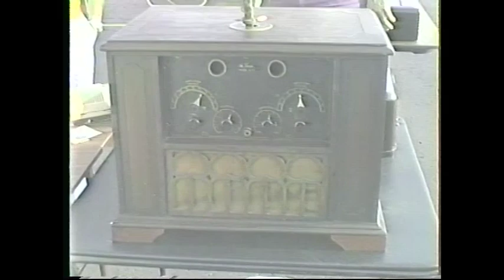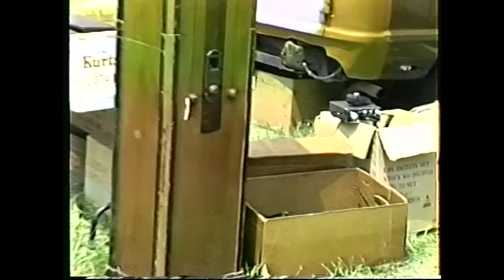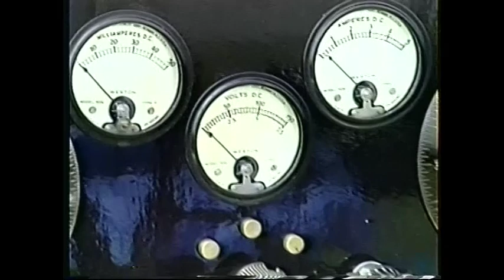Elgin Illinois Radio Fest & Auction late 1980's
video camera was a JVC VHSC